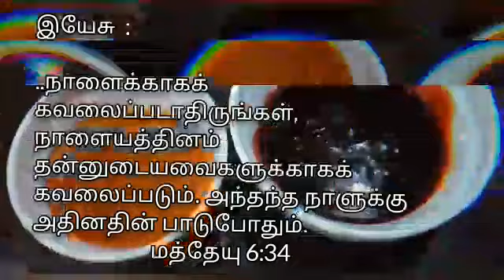Three-in-one||Natural Food Colour||Essence for Milk Shakes, Juice & Sweet||KUTTIES HEALTHY SAMAYAL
Healthy Home Made Easy Cooking

Also view these recipes👇.